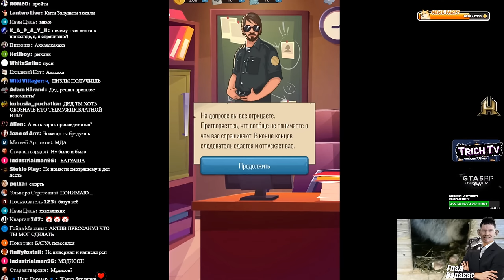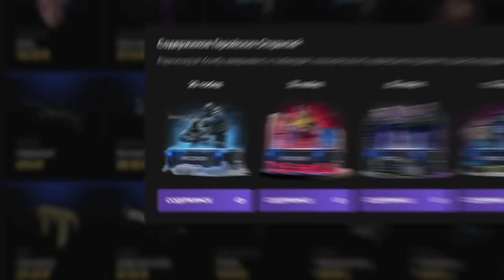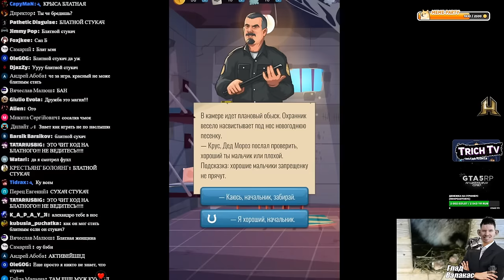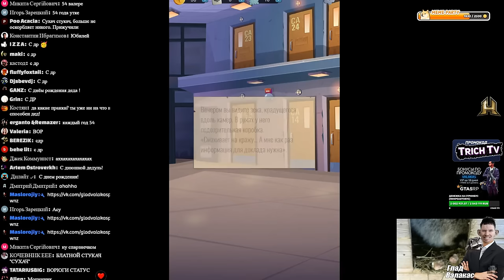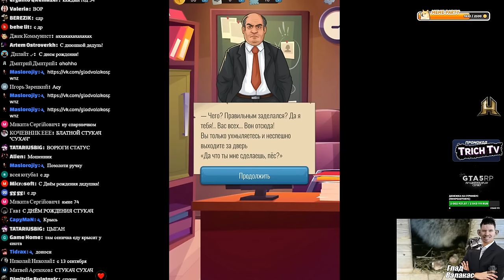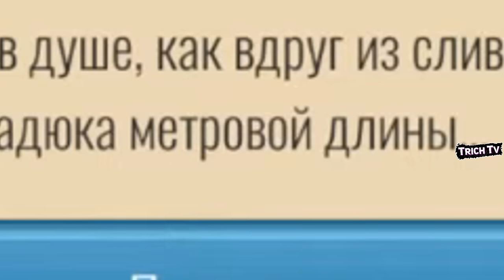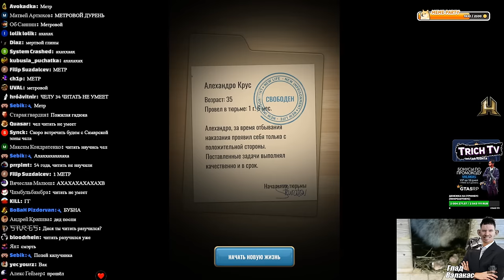Валакас стал СТУКАЧЁМ I Симулятор тюрьмы (спидран) Hoosegow: Prison Survival